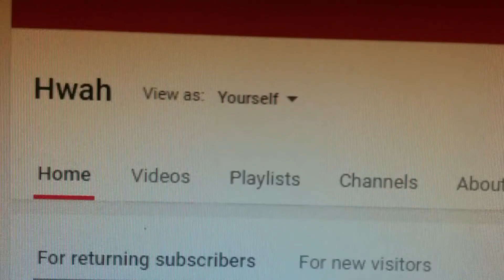15 Subscriber Special !!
The subscription business model is a business model where a customer must pay a subscription price to have access to the product/service. The model was pioneered by magazines and newspapers, but is now used by many businesses and websites.